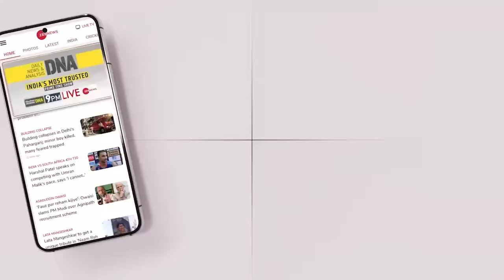बड़ा धमाका, Sukha को Lawrence Bishnoi गैंग ने मारा, भागे सभी खालिस्तानी !Lawrence Gang Murder Sukha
बड़ा धमाका, Sukha को Lawrence Bishnoi गैंग ने मारा, भागे सभी खालिस्तानी ! Sukha Murder Lawrence Bishnoi News|NIA List

Gangster Lawrence Bishnoi has claimed responsibility for the killing of terrorist Sukhdool Singh in Canada's Winnipeg city, according to a post by his gang on Facebook.
In the post, Lawrence Bishnoi's gang said Sukhdool Singh, also known as Sukha Dunuke, had played a major role in the killings of gangsters Gurlal Brar and Vicky Middkhera.

कनाडा के विनिपेग में खालिस्तानी आतंकी सुखदूल सिंह उर्फ सुक्खू दुनेके की गोली मारकर हत्या कर दी गई. लॉरेंस बिश्नोई गैंग ने उसकी हत्या की जिम्मेदारी ली है. सुक्खा पर पंजाब और आसपास के राज्यों में 20 के करीब आपराधिक मामले दर्ज थे.